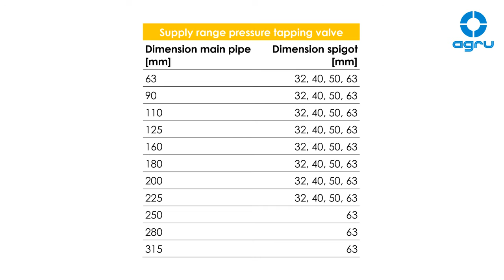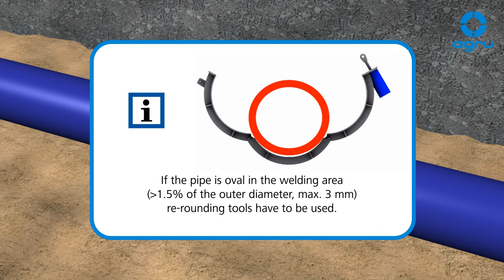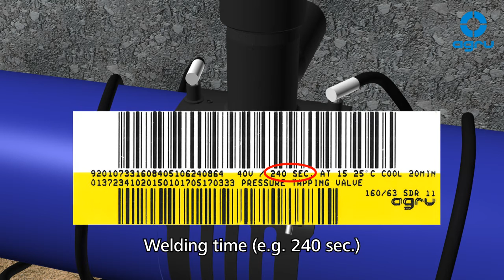AGRU Pressure tapping valve DAV english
The  newly  developed  AGRU  pressure  tapping  valve  (DAV)  creates  re-closable branches on existing PE pipes. A fast, simple and safe instal-lation is possible when using a pressure tapping valve. The installation and tapping can be performed during the operation under full working pressure.  The  pressure  tapping  saddle  consists  of  premium  materials,  which ensures an absolute reliability and a complete maintenance-free operation.

What we do? - AGRU HDPE PIPING SYSTEMS
Who we are?